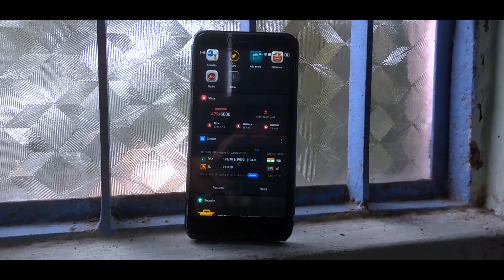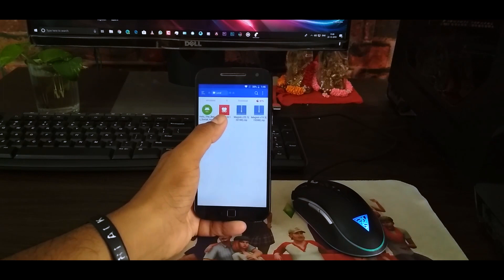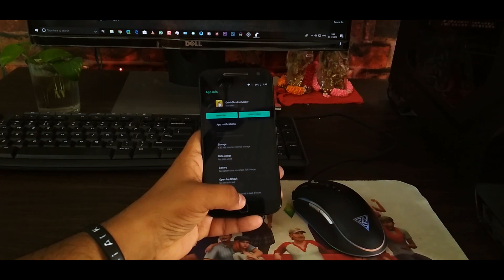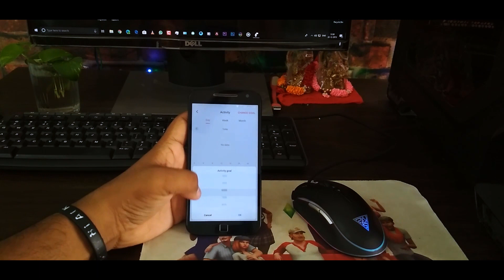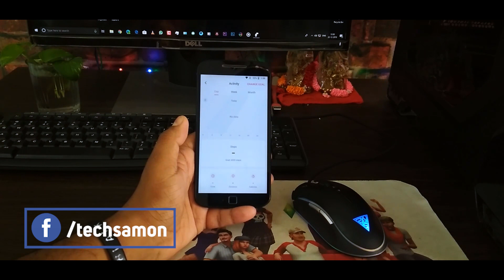MIUI 11, MI health app(STEP TRACKER) for any NON MIUI device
hello doston, aaj ham aapako yea video mea miui 11 ka miui health(steps tracker) app ko kisi non miui  phone mea kyse install karenge and use karenge yea video mea apko janne milega. asa kartahu video sabhi ka achha lagega. agar video achha lage to video mea eak like digiyea, Aur channel mea nayea ho to subscribe jarur kijiyea, keauki mea istara ki video banate rahatahoo.